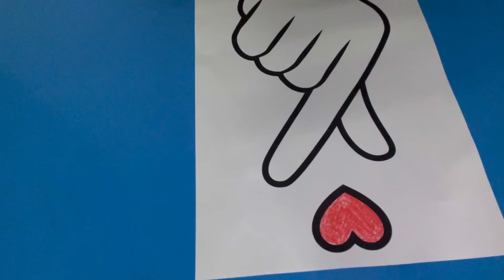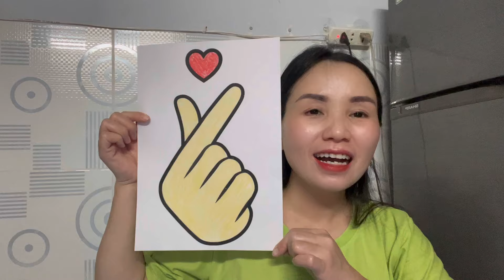HƯỚNG DẪN TÔ MÀU NGÓN TAY BẮN TIM